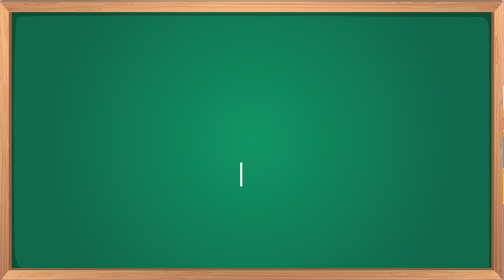Letters B Guessing Game, Learn the Alphabet, ABC Educational with Magic Flute Montessori KIDS